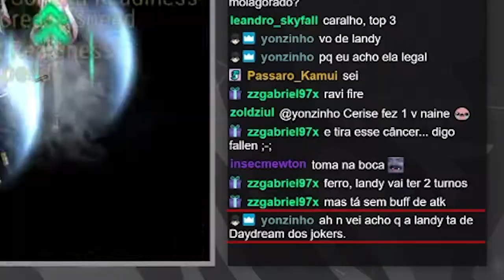[E7] MD10 Pre-Season - Só gameplay diferenciada Pt.1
Tmj sempre meus consagrados!